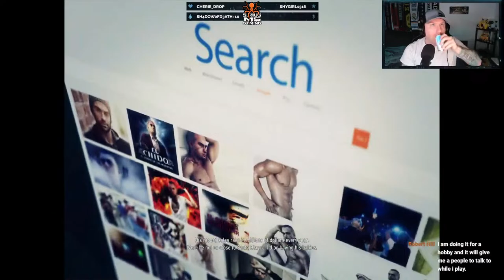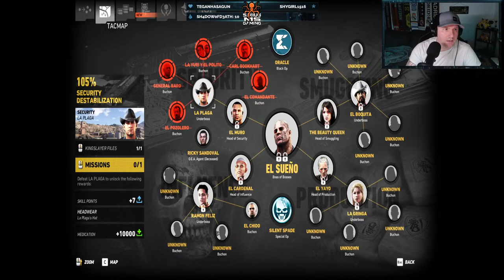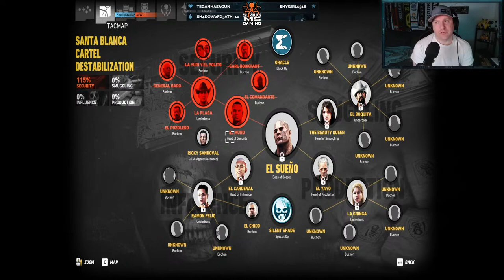Ghost Recon: Wildlands story part II